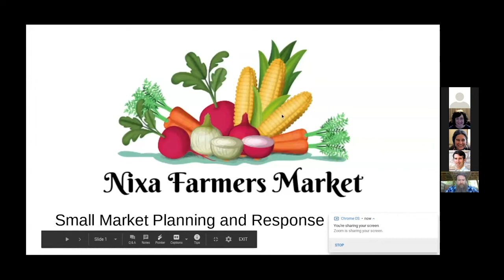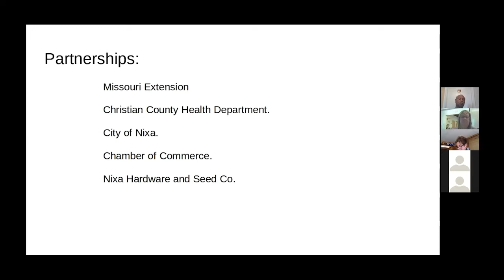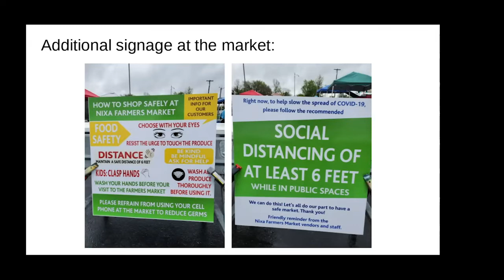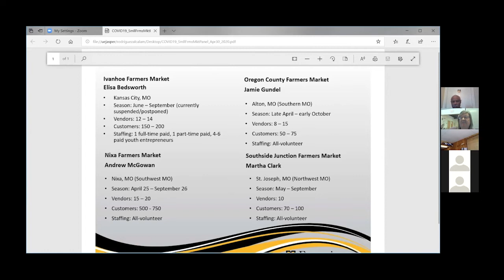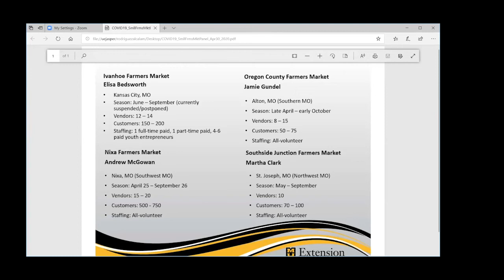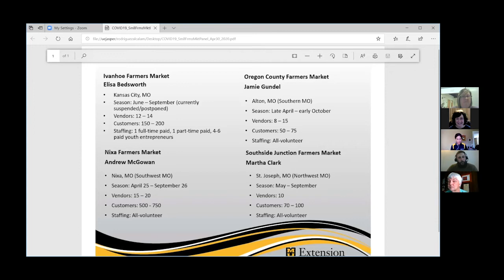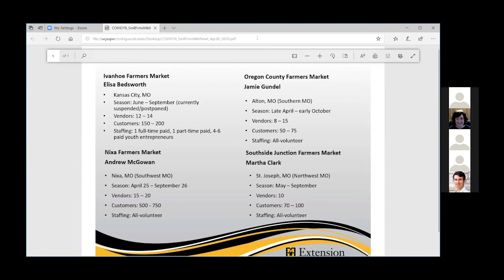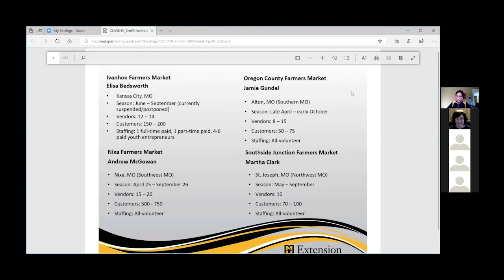University of Missouri Extension _Farmers Markets during COVID-19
Four Small Farmers’ Markets in Missouri Share their innovative ideas on keeping their markets open and serving customers safely during the COVID-19 pandemic.